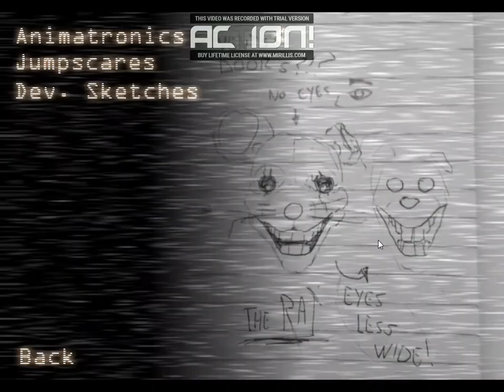[OLD] Five Nights at Candy's: Night 6 complete + extras || Secret rat animatronic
Boy oh boy they just never stop coming do they? Well this is the last animatronic to be introduced. He acts like Candy, where he can go to either door, but has the properties of Old Candy, where he has no glowing eyes, meaning on this night you must check both door cameras.